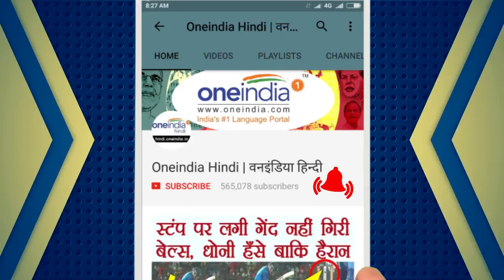Misa Bharti farmhouse in Delhi attach by ED | वनइंडिया हिंदी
The farmhouse located in south Delhi's Bijwasan area was sealed by Enforcement Directorate sleuths in connection with a money laundering case against Lalu Yadav's daughter Misa Bharti. Watch this video.